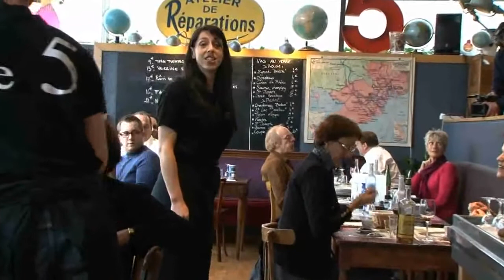Flashmob at the restaurant // Carmen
Habanera, sung in a restaurant in Grenoble, on the 5th, to the surprise of customers .